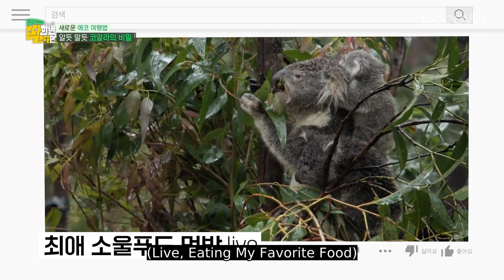The Besties meet a Baby Koala!...Sang Yi & You Young & Ji Yeon l Besties in Wonderland Ep2 [ENG SUB]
💌ABOUT Besties in Wonderland

The besties who studied at Korea’s best university of arts go on a trip together. Though not many people know about it, Lee Kyu Hyong, Lee Sang Yi, Lee Yoo Young, Lim Ji Yeon, Cha Seo Won, and SUHO are besties. But they never had a chance to go on a trip together. In this show, these besties go on a trip to freely enjoy a relaxing trip. Their first destination is Queensland, Australia. They visit the beach that’s not known by many and make unforgettable memories.

GENRE: Variety
SUBTITLE: English
COUNTRY: Korea
YEAR: 2022
MAIN CAST: Lee Kyu Hyong, Lee Sang Yi, Lee Yoo Young, Lim Ji Yeon, Cha Seo Won, and SUHO